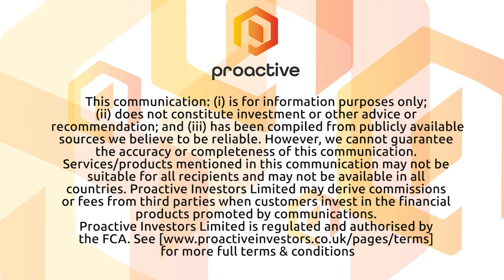AdAlta's AD-214 pre-clinical program progressing well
AdAlta’s Tim Oldham joins Andrew Scott to chat about the progress of its
pre-clinical program for AD-214 in the last quarter. Oldham discusses the partnering interest across AD-214's indications as well as AdAlta’s immuno-oncology programs.